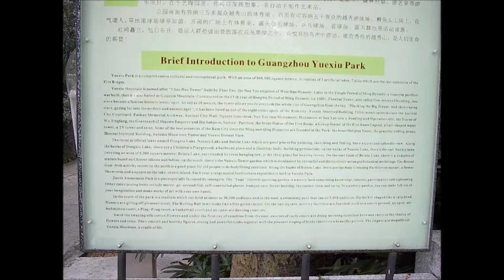Yuexiu Park / 越秀公园 / 越秀公園 (Slideshow / 幻灯片), Guangzhou / 广州 / 廣州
Yuexiu Hill, also known as Mount Yuexiu, is located in Yuexiu District, Guangzhou. It once formed the northern end of the old walled city, though most of the walls have been dismantled and the city has now expanded far beyond it. Its grounds now form Guangzhou's Yuexiu Park, which remains one of the most famous tourist attractions in Guangzhou, including beautiful natural surroundings and ancient sites. It covers an area of 860,000 square meters (9,300,000 sq ft).

Guangzhou's Five Rams Sculpture is located atop Yuexiu Hill. It was built in 1960 from more than 130 pieces of granite and is one of the city's emblems.

The sculpture represents the five rams who gave Guangzhou its nickname "City of Rams" and were formerly honored at its Temple of the Five Immortals. These immortals were said to have ridden rams into the city soon after its founding, teaching its residents how to grow rice and ending the specter of famine forever. Locals consider the rams symbols of good luck.

November 2002